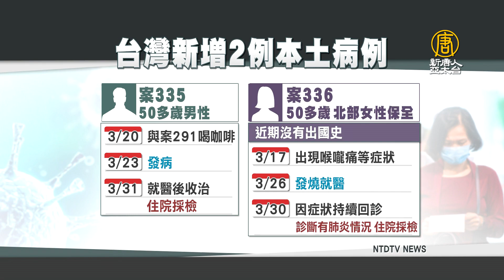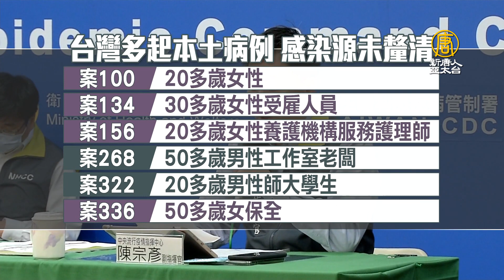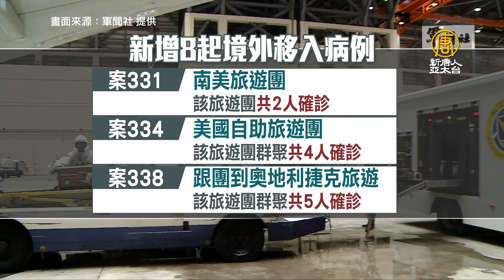台新增10例確診 本土2名 北部女保全感染源不明